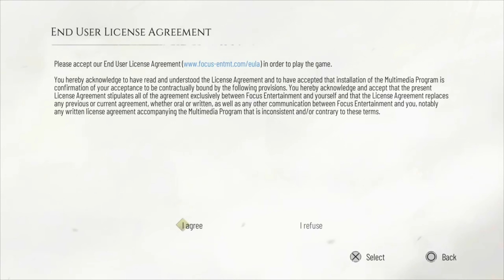A Plague Tale Requiem [playthrough]